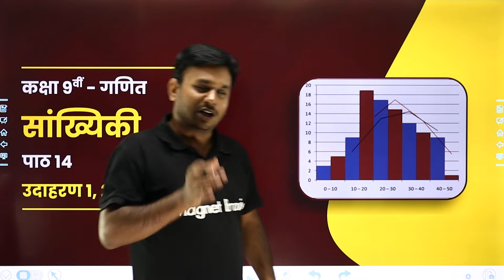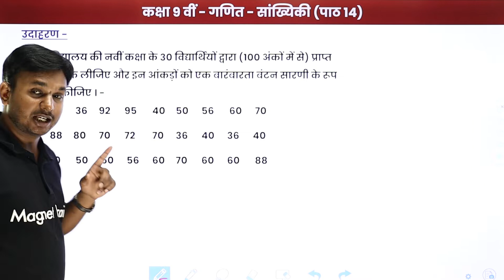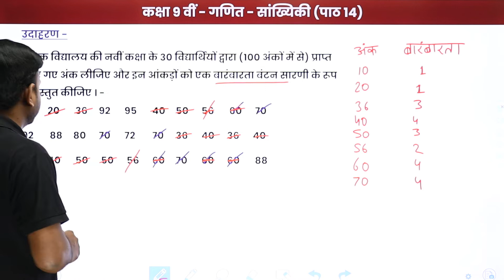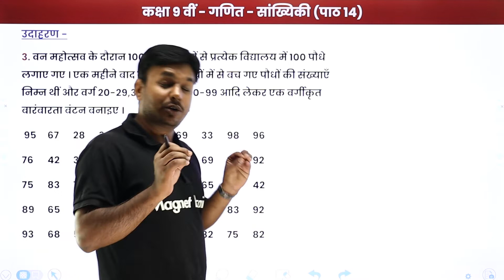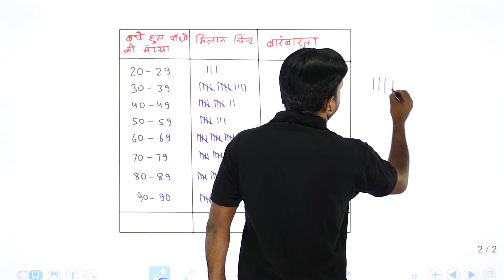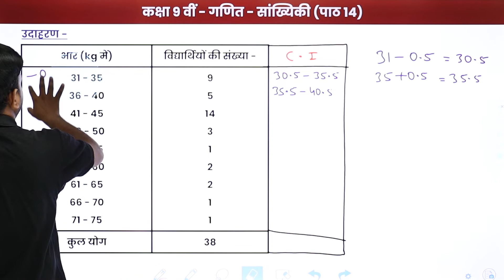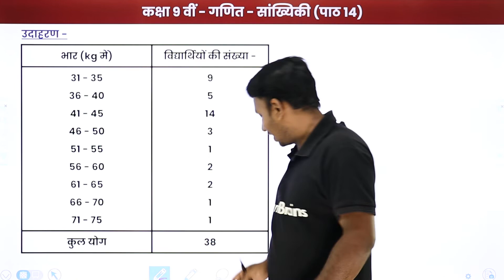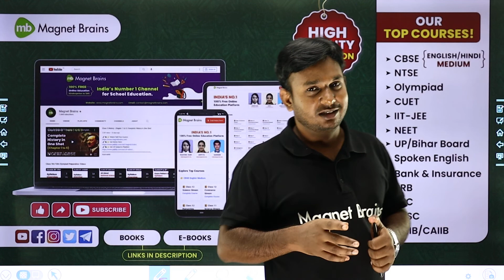Sankhyiki - Example 1,2,3,4 | Class 9 Maths Chapter 14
✔️ Class: 9th
✔️ Subject: Maths / गणित / Ganit (Hindi Medium) - UP Board/Bihar Board
✔️ Chapter: Statistics/सांख्यिकी/Sankhyiki (Chapter 14)
✔️ Topic Name: Statistics - Example 1,2,3,4/सांख्यिकी - उदाहरण 1,2,3,4/Sankhyiki - Udaharan 1,2,3,4
✔️ Topics Covered In This Video (By Ravi Sir): In this video, Example 1,2,3,4 of chapter Statistics/Sankhyiki/सांख्यिकी have been discussed.
00:00 Statistics/सांख्यिकी - Introduction
01:31 Statistics - Example 1,2,3,4/सांख्यिकी - उदाहरण 1,2,3,4
21:45 Website Slider